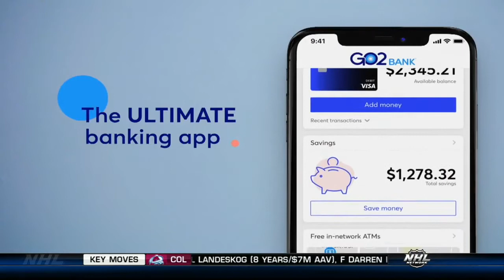Orchestrating an Upset: the 1996 World Cup of Hockey (2016)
The NHL Network’s documentary opens with U.S. general manager Lou Lamoriello’s feeling that a hockey team is like an orchestra with soloists, physical components like drummers, people somewhere in between playing percussive parts that break into fanfares on occasion, and a conductor, back to the audience, keeping the piece together.

Orchestrating an Upset is relatively recent history, but it is one of the United State’s rare international wins in best-on-best play and it hasn’t gotten nearly the same treatment the Miracle has. So much ink and celluloid have been committed to the Miracle that you’re never far from a definitive history of the Games. There’s the narrative film Miracle, recently aired by the NHL Network. Take a look on Netflix and there’s the “30 for 30” Of Miracles and Men. Try HBO Go and there’s Do You Believe in Miracles? The Story of the 1980 U.S. Hockey Team.

But the ’96 team has never received the same attention, and while it’s not quite the same level of an upset, it was still a significant moment. How the 1980 Olympics inspired the players of the 1996 squad, the players of the 2016 World Cup team took inspiration from the 1996 team. Theo Fleury says it well in the documentary’s closing moments, as much as he doesn’t want to say it, “Them winning was great for hockey.”

Orchestrating an Upset does justice to the scope of the event, the way it was an afterthought in the United States until they upset Canada during the round robin stage. Even if it neglects Sweden and Russia, it’s a fantastic look at the moment when the Canadian and U.S. rivalry was at its peak and one of the only moments where the U.S. got the best of Canada when it mattered most.